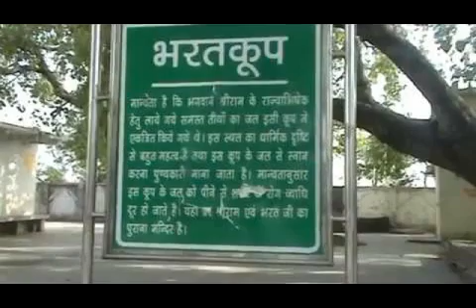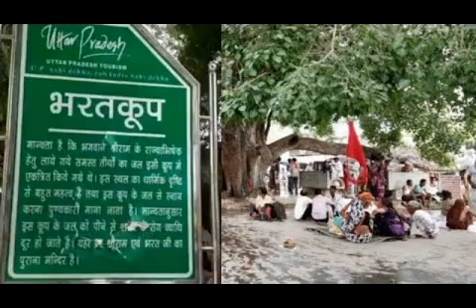Bharat Kupa - Chitrakoot Sri Jagat Sakshi Das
Beautiful place of Bharta lila in Chitrakoot. The well supplies sweet water for all